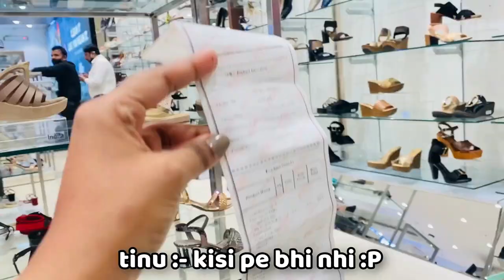Aj kiya jam k shopping ! Wedding essentials haul ! Hindi Vlog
Buying Links :

Snapchat :- Ruchi M ( Id - ruchi28c)
1. Camera I used :- Canon G7x M-2/ Canon M6 M2 / Iphone 11
2. Editing software :- Imovie / Filmora / sometimes i use FCP as well
3.Lights i use . **Watch this video ***
4. Status :- I am Married , currently living in Mumbai (City of Dreams)
Lots of Love
Stay Happy :)